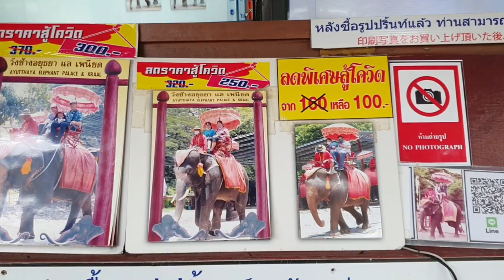Elephant Village | วังช้างอยุธยา แล เพนียด Ayutthaya Elephant Palace & Royal Kraal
Ayutthaya Elephant Palace and Royal Kraal was established on February 17, 1997. Formerly known as Pang Chang Ayutthaya, the name changed to the prosperity of the owner and place. Wang Chang Ayutthaya and the Pra Kochabal Foundation are dedicated to preserving and sustaining the Thai elephant species. Elephant feeding system is standardized and began the elephant breeding program (the elephant marriage). For the first time in the world which was succeed, by now, there are many baby elephants born there.

One of the attractions at this Kraal is elephant ride which comes @ THB400 per person for 20 minutes. Elephant ride would be good for and enjoyable by children and we just avoided it. It's an average attraction.

Elephant Palace is located on Pa Ton road. Not far from Khum Khun Pan, Phra Nakhon Si Ayutthaya Historical Park, Phra Nakhon Si Ayutthaya Province. The important place is the elephant Camp, which is an elephant and mahout's resting place. This section has a rope between people and elephants. Visitors can get a picture of the elephant from the outside of the courtyard and can feed the elephants food. The front of the elephant yard is a small elephant shelter. This is the highlight of this place where you can play with lovely elephants. When you come in, there will be a welcome staff, there are Elephant photography services with service charge is only 40 baht per person. On the weekends or public holidays, the elephant show will be accompanied by live music and dance..

Big big Thanks to you:
Latin Song # Ermal Fejzullahu # Gena ft. Olsi Bylyku Arozin Sabyh

Ermal Fejzullahu - Per nje dashuri
PalmaGjilanOfficial

Lyrics: Endrit Mumajesi "Muma" & Olsi Bylyku
Produced by: Gent Myftaraj
D.O.P: Lorenc Pelushaj
Video Editing: Kreshnik Marku

Thanks Thanks